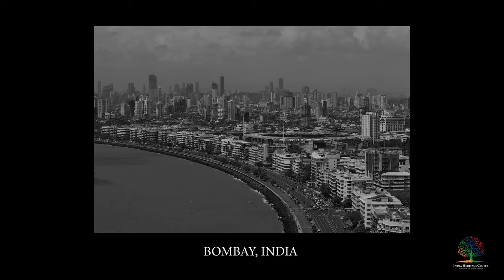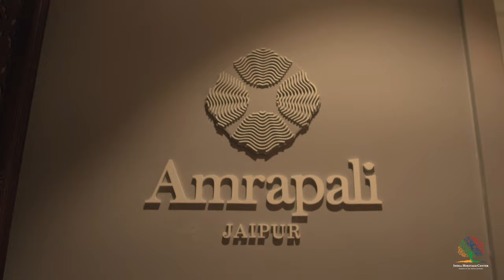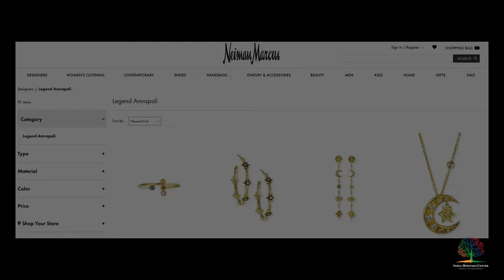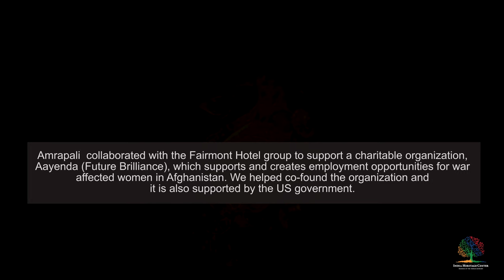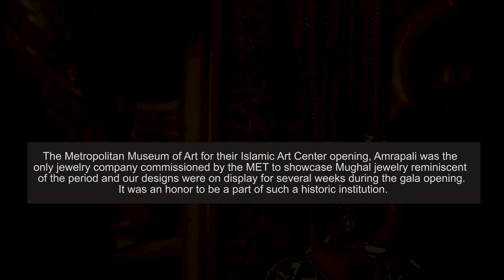Mr Abhijit Kothari, North America CEO Amrapali Jewels